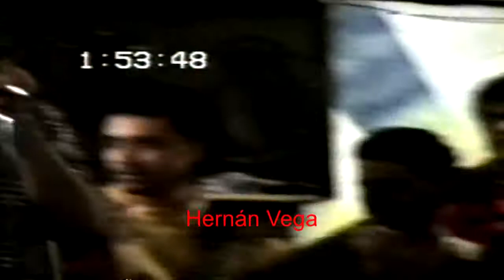EL ALMA EN UN ACORDEÓN - Diomedes y Juancho en Ciénaga 1993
Los invito a visitar mi nuevo canal EL CACIQUE donde podrán encontrar los mejores videos de Diomedes, con la mejor calidad en HD